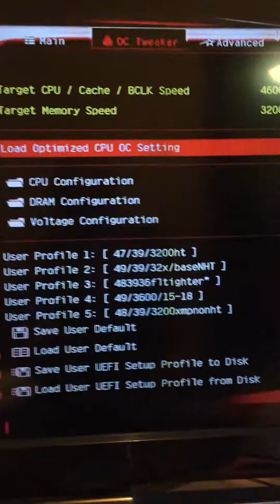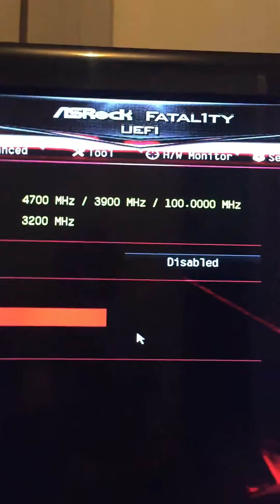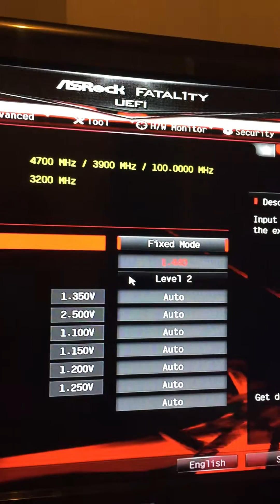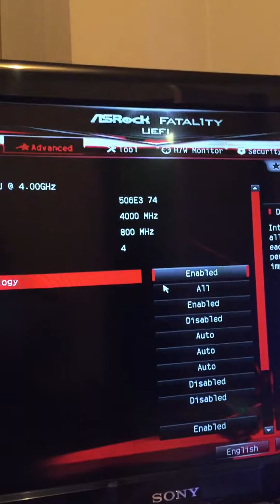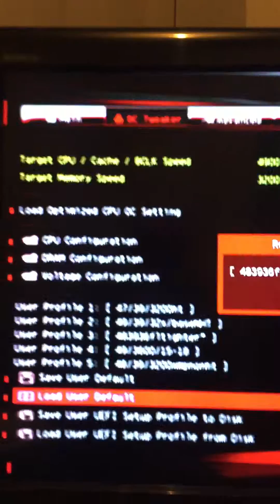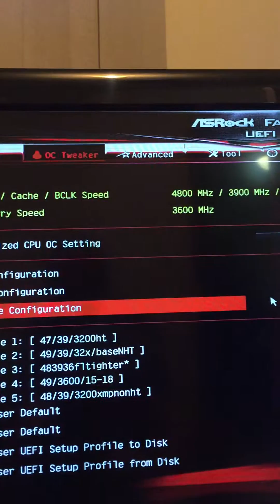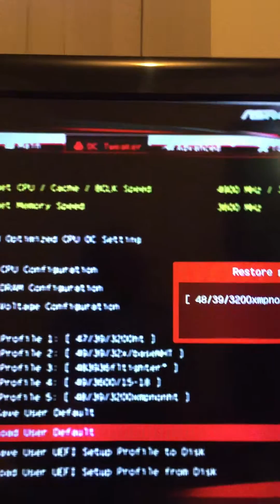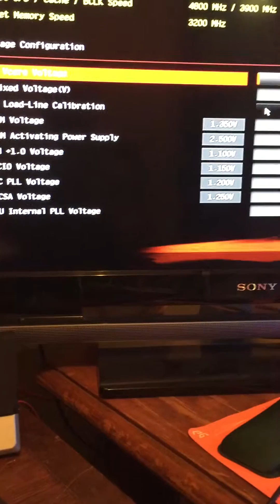Skylake 6700k bios settings for 4.7 4.8 4.9 on a MEH CPU chip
I havent got the blessed voltage cpu like some but it still clocks. if you been struggling and hate those 6600k guys clocking past you then disable HT and go hard! :)